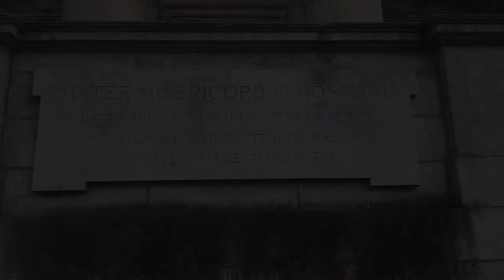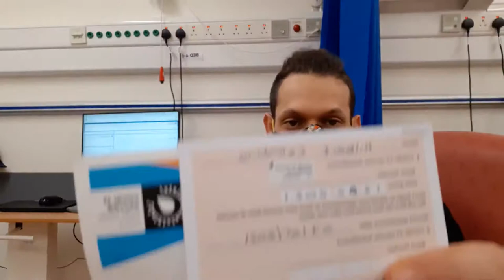FUI VACINADIS :)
Acho q fui uns do primeiro BR a ser vacinado em Dublin. happy days.